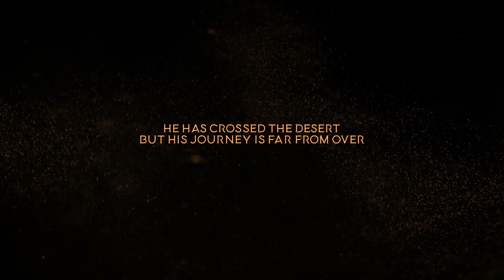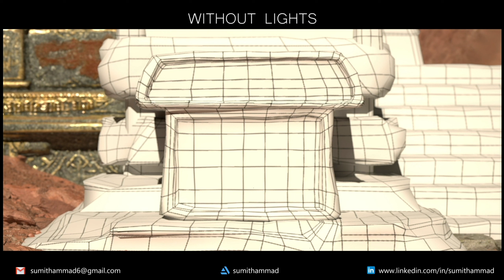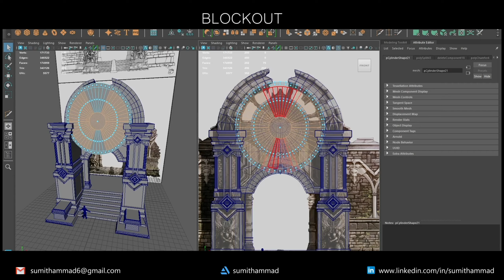3D Environment Design by our VFX Student Sumit | Top Animation institute in India | ZICA Indore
Top Class 3D Game Environment Design by our Animation & VFX student Sumit.

ZICA Indore is India's Top Animation & VFX Institute which train youth in courses like 3D animation, Visual Effects, Gaming, Graphics.